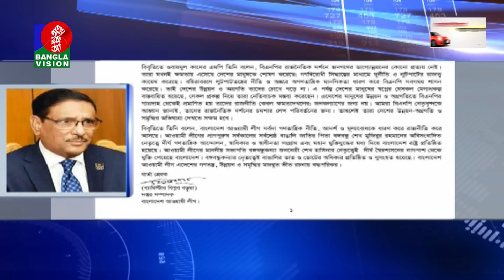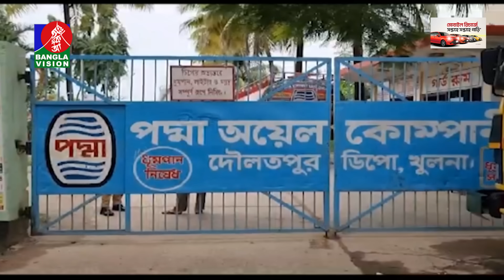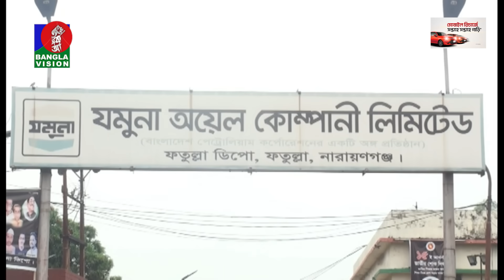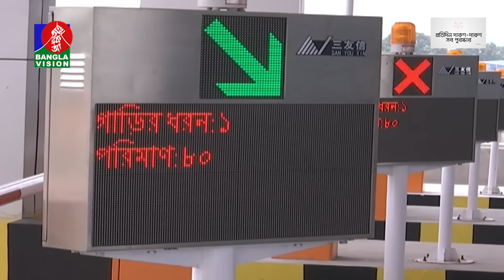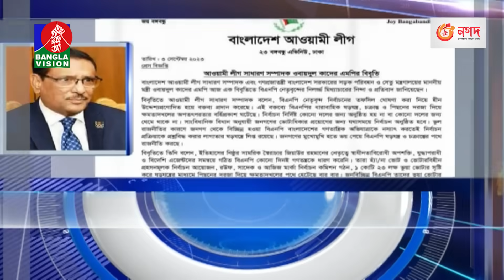সন্ধ্যা ৭:৩০টার বাংলাভিশন সংবাদ | Bangla News | 03 September 2023 | 7:30 PM | Banglavision News